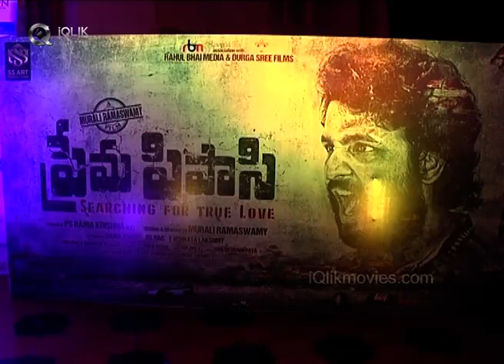Prema pipaasi movie posters launched | Jamuna | Jayasudha | iQlikmovies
Watch Prema Pipaasi movie posters launched By Jamuna and Jayasudha Video.